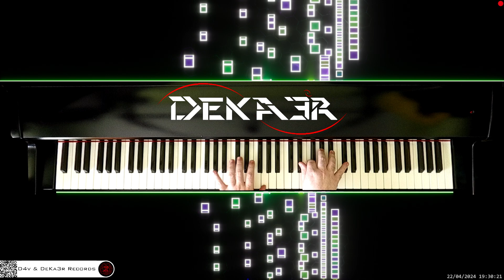🔴 irl 🎹 CODE • Piano Music